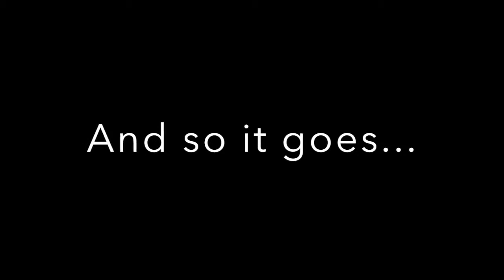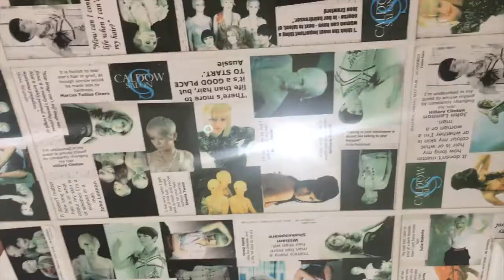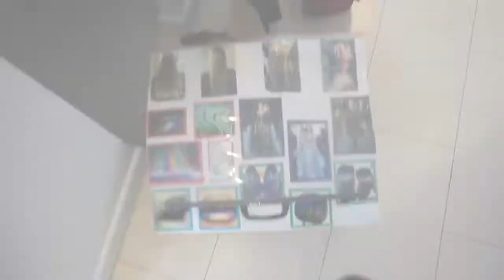Vlog - How I got Unicorn Hair | Wella | Ingrida G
Hi, Lovelies! I've been wanting a unicorn hair (colourful, bright hair) for  a while now... and finally got this amazing opportunity to get it done! Watch full VLOG to see how and what happened! Lots of love xoxo
I.G.
Let's be friends (don't be shy, come say hi!)